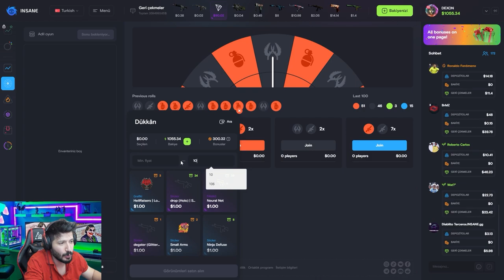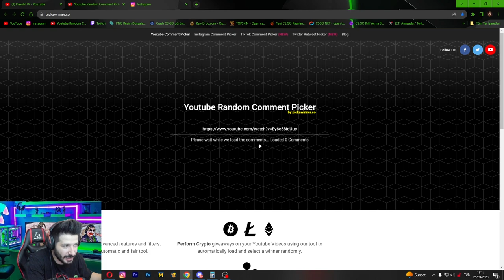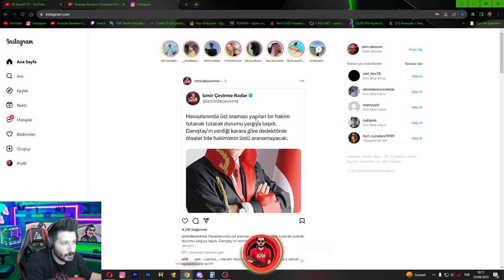BENİ ZENGİN EDEN SİTE insane gg Promocode insanegg